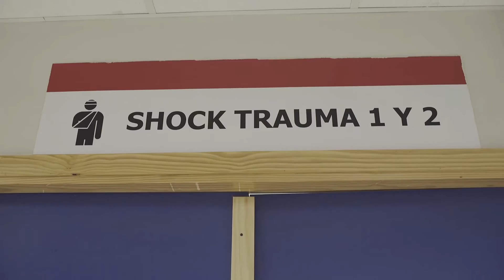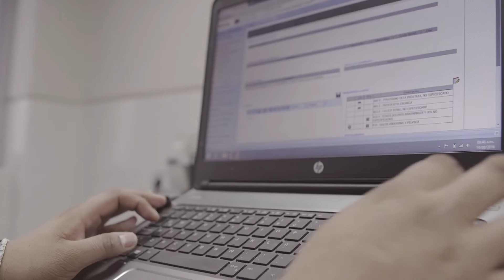Emergencia del Hospital Alberto Barton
Proceso de atención del paciente en la emergencia del hospital Alberto Barton. ¿Cuáles son los pasos que sigue el paciente en caso tuviera una emergencia?